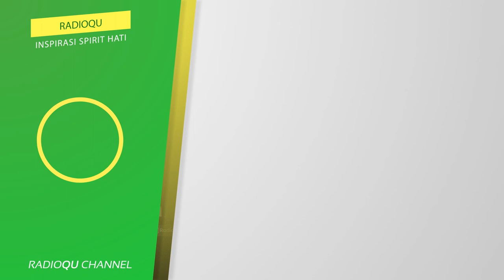Bolehkah sholat sambil menggendong anak?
Bolehkah sholat sambil menggendong anak? | Buya Yahya Menjawab